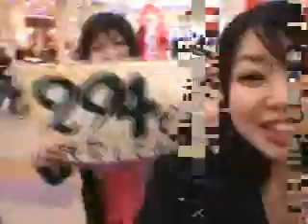２９４ヶ所巡業キャンペーン～５７ヶ所目 イオン浦和美園SC～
突撃！ニョキ２９４歌笑ライブ！
～みんなで繋ごうニョキニョキの輪～

57ヶ所目★
イオン浦和美園ショッピングセンター
～巡業の目的～
もっと２９４をいろんな人に知ってもらいたい！！
ニョキニョキの輪をもっともーーっと広げたい！！
もっともっと成長したいッ！！
ということで、２９４が２人きりで２９４ヶ所
スナックやバー、居酒屋などなど・・・
場所は限定せず巡ります！

頑張って２９４ヶ所まわります！！
皆さんの町のオススメの場所がありましたら
是非★紹介して下さい!!

２９４が歌笑ライブをしに行っちゃうかも♪*

2007年6月6日1stシングル「ハラッパ」でデビュー。
かほり&はるか=超癒し系デュオ２９４（つくし）
歌とコントで爆走中！